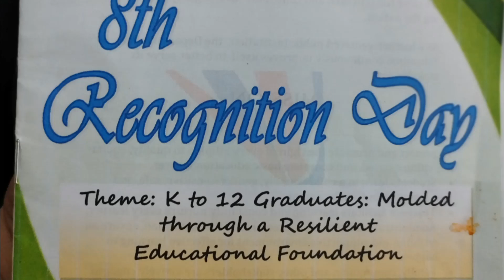SLEEPLESS NIGHTS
all your hardwork and sleepless nights is now paid off